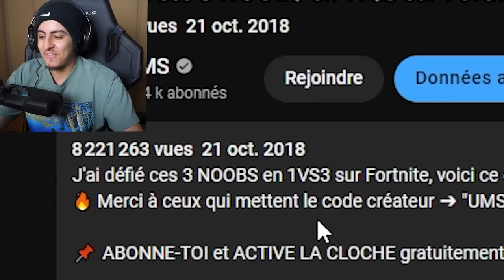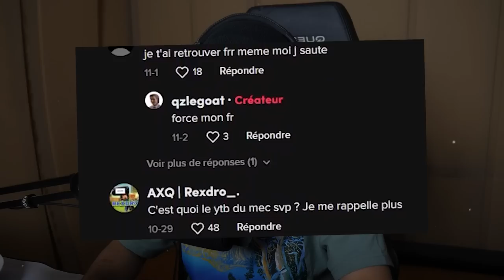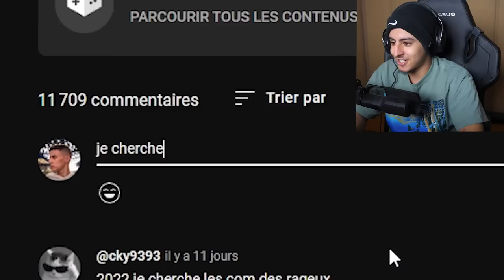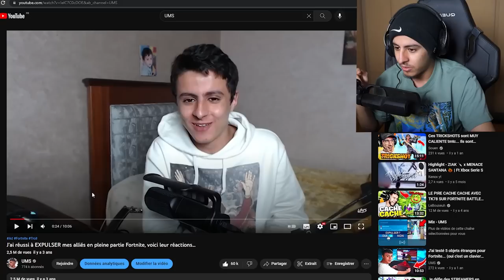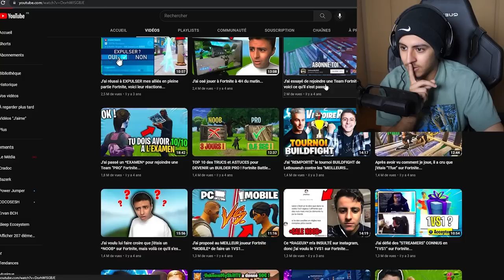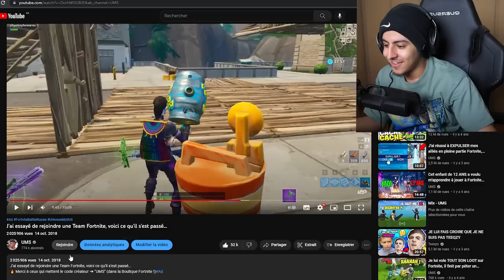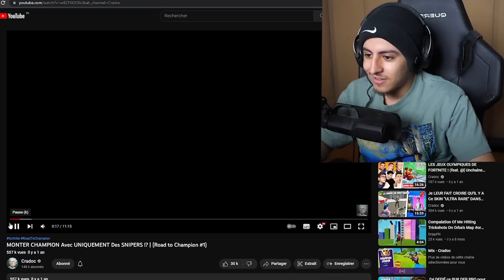Ma vidéo Fortnite a fait 8,2 MILLIONS de vues...😲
●▬▬▬● REJOINS-MOI●▬▬▬●

Je réagis à mes premières vidéos fortnite (à l'époque de Michou, du Royal Rumble avec Gotaga et toçus les autres youtubeurs / streameurs fortnite) notamment celle ou j'ai défi 3vs1 des noobs sur Fortnite pendant le chapitre 2, et les premières vidéos Fortnite de PowerJumper et Cradoc !